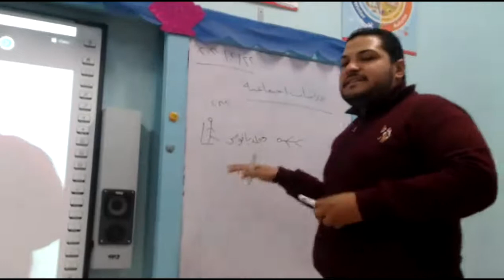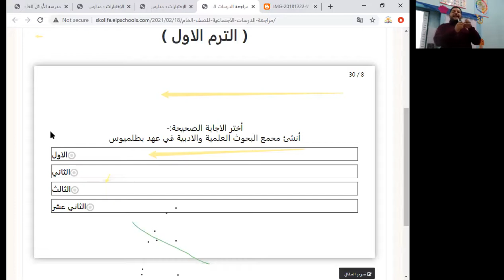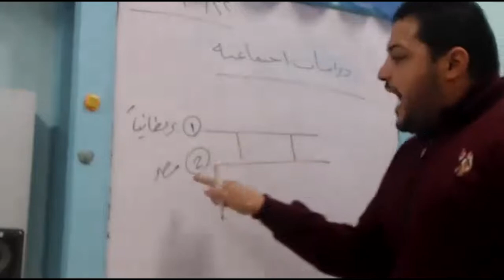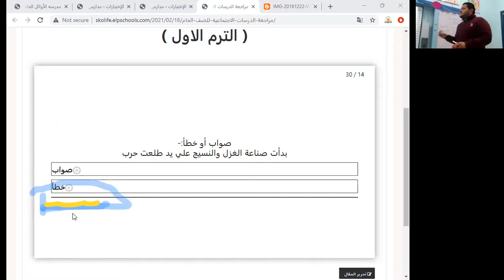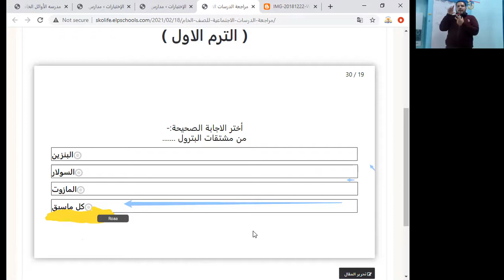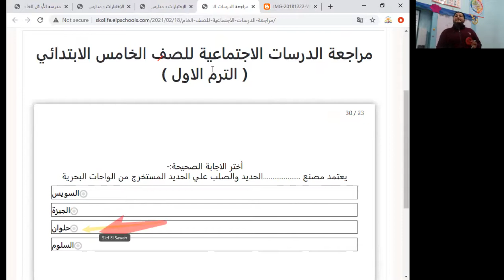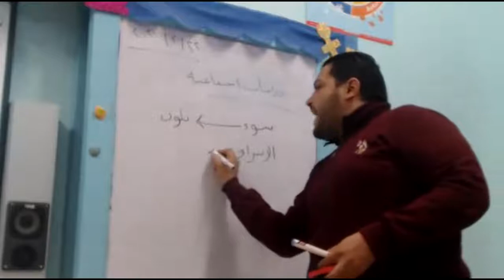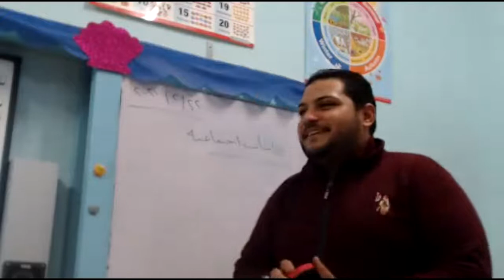البث المباشر الصف الخامس الابتدائي الدراسات الاجتماعية